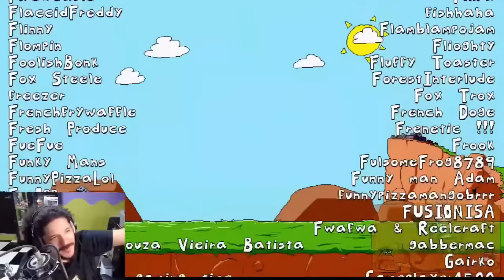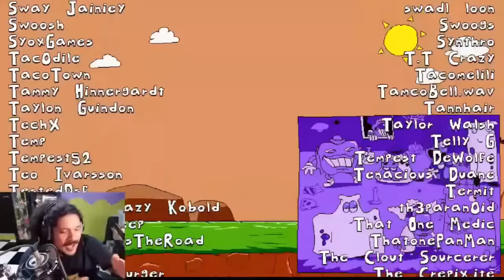Sr.pelo Pizza Tower #5 Ultimo stream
💜💜💜Te quiero mucho Pelo 💜💜💜
Espero que lo hayan disfrutado mucho.🥰